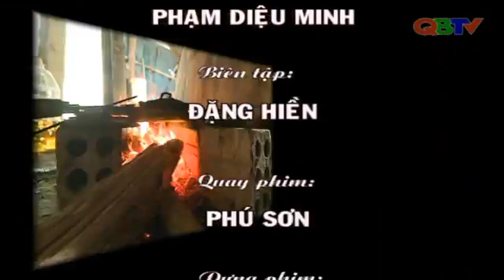Quảng Bình điểm đến: Thưởng thức món bánh Phong Nha